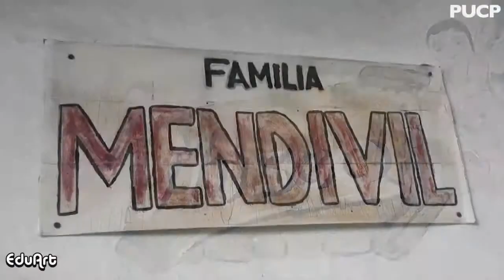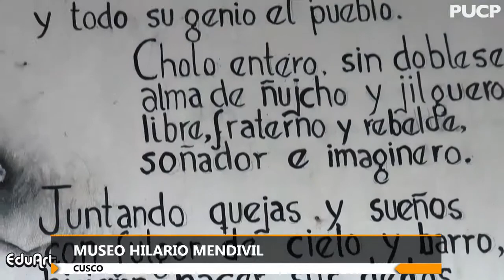TURISTIANDO - BIBLIOTECA MUNICIPAL DE CUSCO Y MUSEO MENDIVIL (CUSCO)